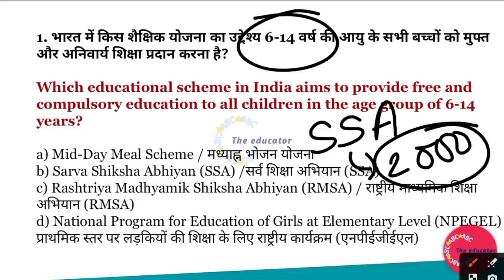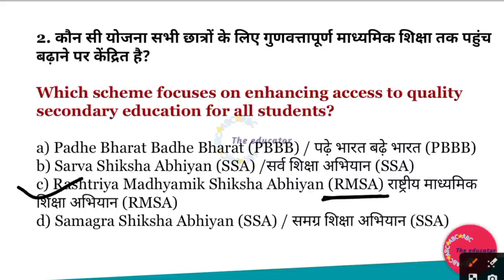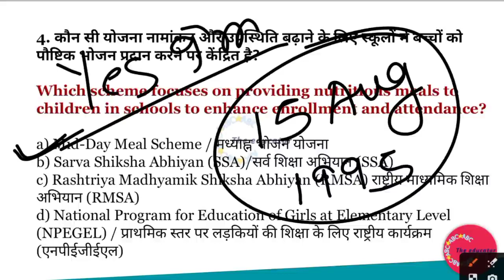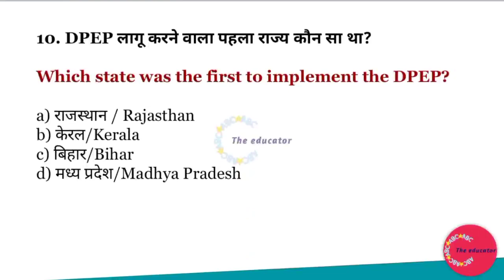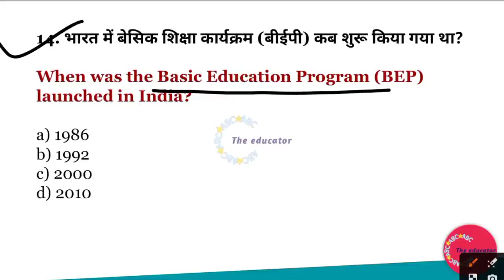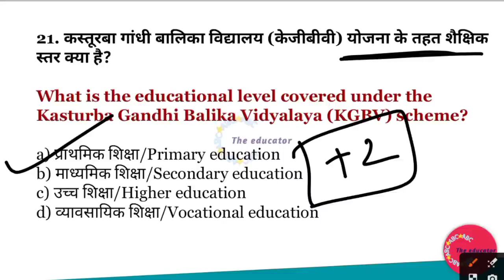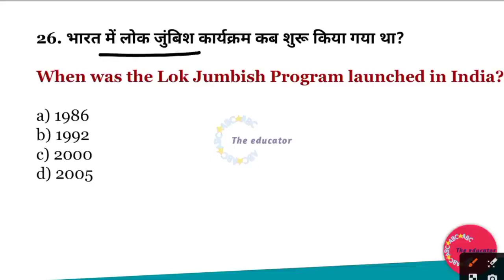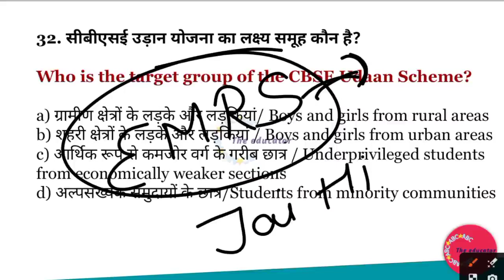DSSSB NURSERY TEACHER 2024 | ALL EDUCATIONAL PROGRAMMES AND SCHEMES | DSSSB NURSERY TEACHER PART 2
Description:

Welcome to the ultimate guide for DSSSB Nursery Teacher 2024! In this video, we delve deep into all the educational programs and schemes relevant to the DSSSB Nursery Teacher exam. Whether you're preparing for the exam or seeking comprehensive insights into these programs, this video is your go-to resource.

In Part 2 of our series, we'll cover an extensive range of educational programs and schemes, providing detailed explanations and essential information crucial for your preparation.

DSSSB Nursery Teacher Exam

Educational Programs

Teaching Schemes

Teacher Exam Preparation

DSSSB 2024

Nursery Teacher Recruitment

Teacher Training Programs

Government Teacher Jobs

Child Development Schemes

Educational Policies

Teaching Strategies

Curriculum Design

Classroom Management

Teaching Methods

Pedagogical Approaches

Learning Resources

Teacher Certification

Education Policies

Teacher Recruitment Process (Continue adding relevant tags based on specific topics covered in the video)